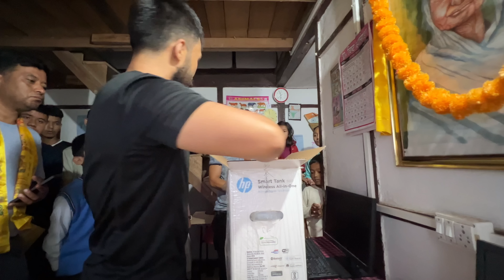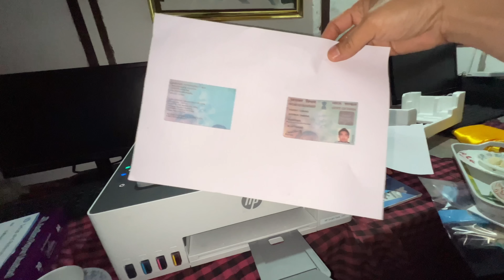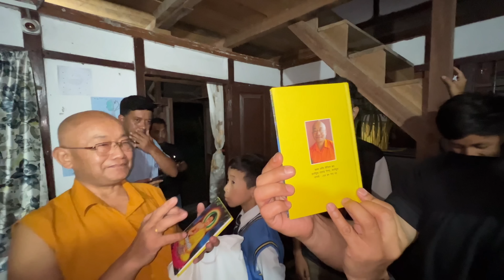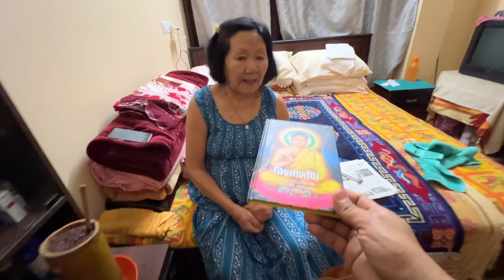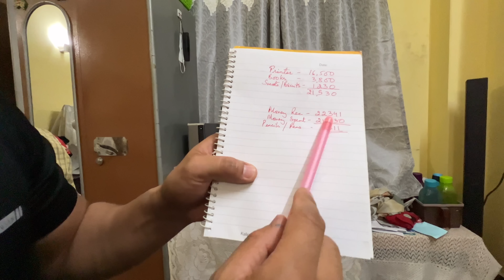| Naya Printer ko dhamakeydaar opening | @basantvlogs |